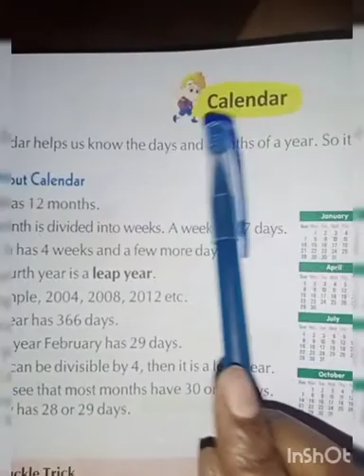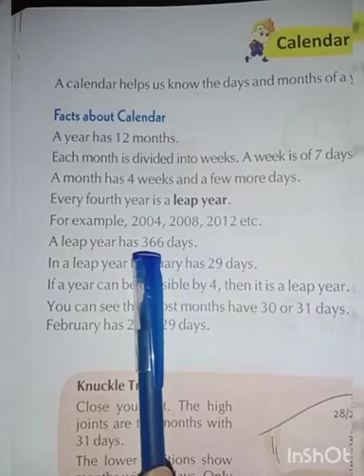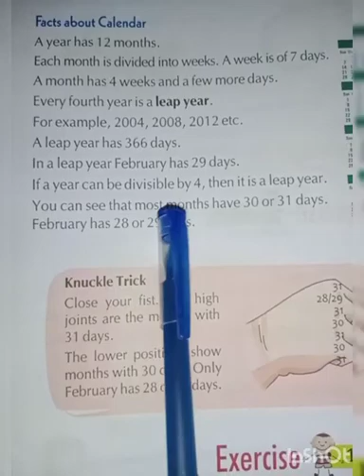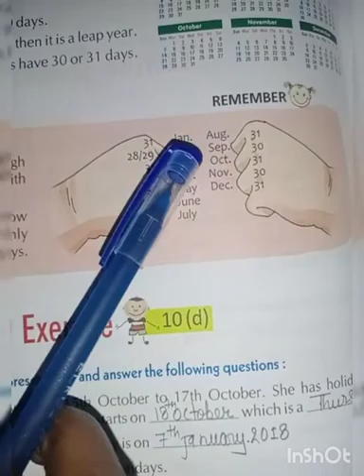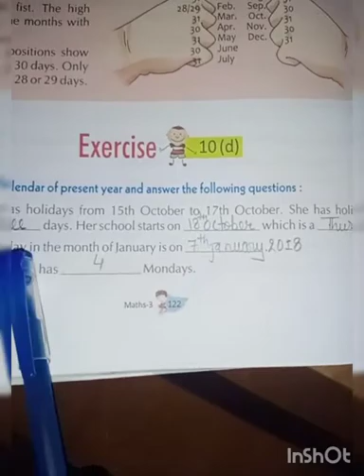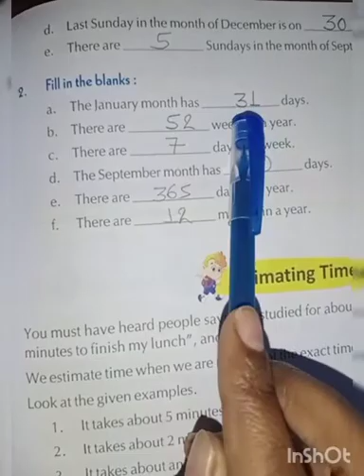Class-3rdSubject-Mathematics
Explaination of Exercise-10（d）